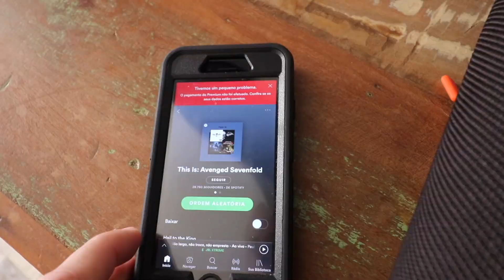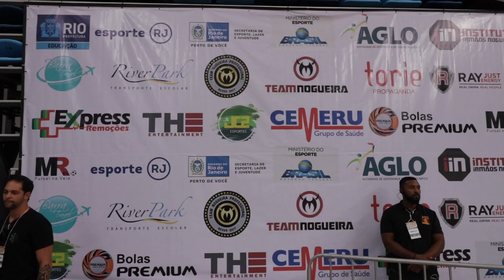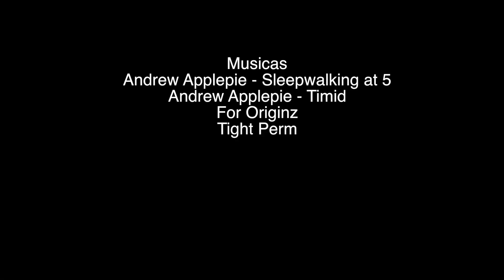Lutador de MMA Argentino ruim de bola e bom de samba!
Aniversário de um ano das olimpíadas do Rio de Janeiro. Utilizamos a Arena Rio 1 para promover aula de MMA e Muay Thai para as crianças, rolou também evento de MMA amador e apresentação de passistas da escola de samba da Portela.

🎬 ⠀ ASSISTA TAMBÉM